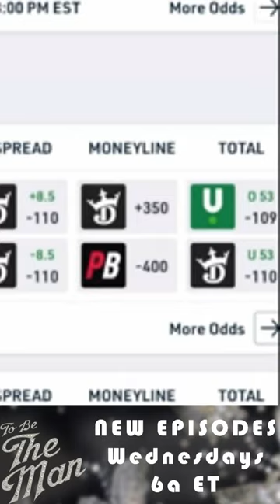Ric Flair thinks Chiefs over Jacksonville